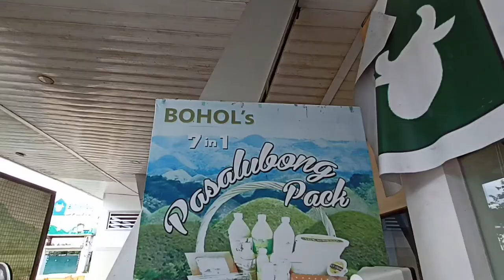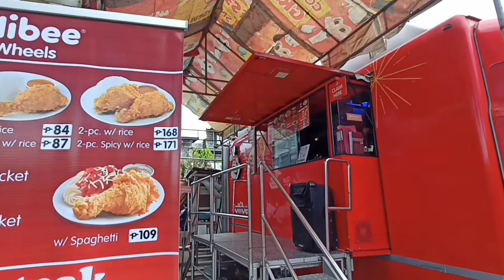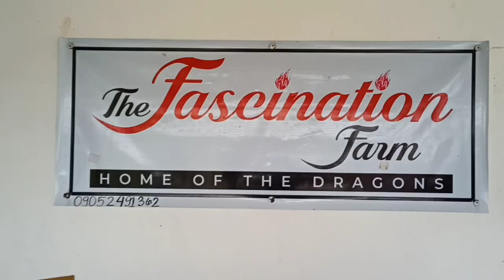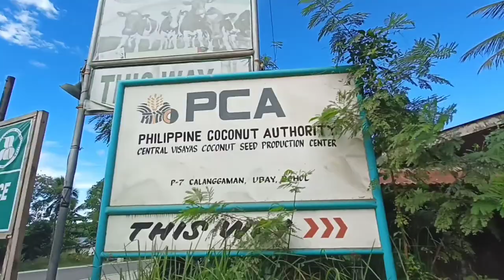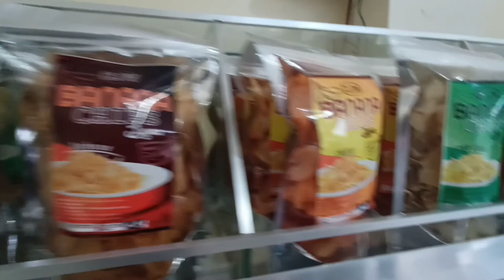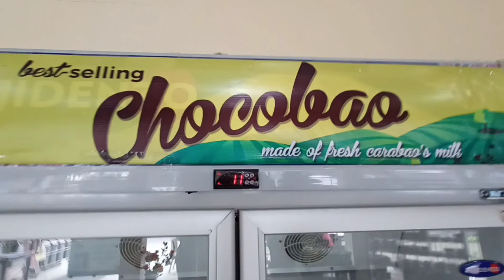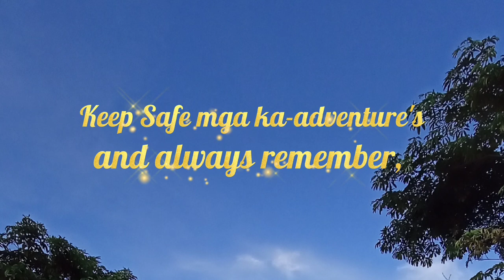DRAGON FRUIT FARM (The Fascination Farm)|Bohol Dairy, Ubay Bohol🌵🍃 TravelVlog🏍️ MashiangAdventure🥰